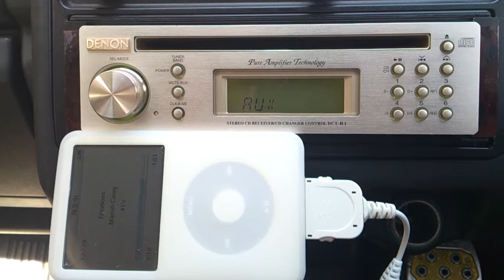DENON DCT R1 AUXにipod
ipodをAUXにDOCKから接続
sonyericsson so03で撮影